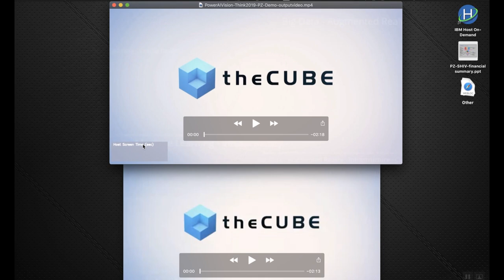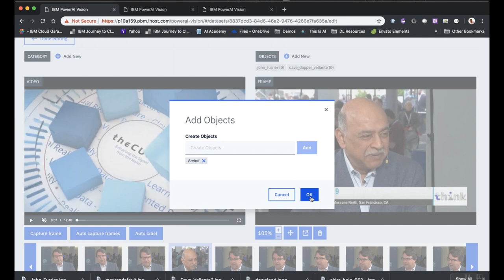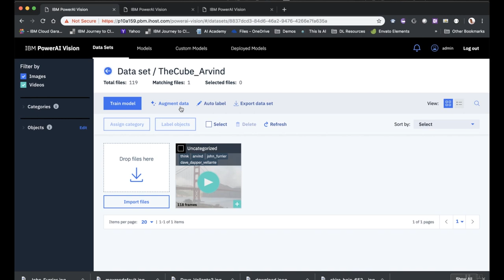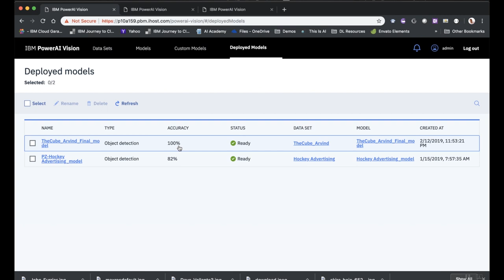Paul Zikopoulos, IBM | IBM Think 2019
Paul Zikopoulos, Vice President BigData Cognitive Systems, IBM | @BigData_Paulz sits down with Lisa Martin & Dave Vellante at IBM Think 2019 in San Francisco, CA.

Are click-and-drag business people the future of AI?

Say a company adopts a big-data framework and puts all of its information in a data lake. Then it has it’s resident data scientists go in and carefully cleanse, wrangle and label the data. Think this company is doing data science, the kind that leads to artificial intelligence? Think again.

“None of that is data science,” said Paul Zikopoulos (pictured), vice president of big data cognitive systems at IBM Corp. Unfortunately, that type of grunt work consumes about 80 percent of a data scientist’s workday, he added. That’s why companies serious about AI must find ways to lower that percentage.

An acceptable amount of time spent preparing data is about 20 percent, according to Zikopoulos. A data scientist should spend most of their time on stage four and five, “exploring the hyper-parameter space” for fine tuning and inferencing, he added. This is AI prime time — where models actually make decisions like humans.

Another key to making AI an operational reality is democratizing it for the whole enterprise. They can reach these goals with help from the Watson Machine Learning Accelerator, according to Zikopoulos, who spoke with Dave Vellante (@dvellante) and Lisa Martin (@LisaMartinTV), co-hosts of theCUBE, SiliconANGLE Media’s mobile livestreaming studio, during the IBM Think event in San Francisco, California. They discussed how the WML Accelerator can make everyday AI a reality for both pros and non-pros. (* Disclosure below.)

No data scientist was pestered in the making of this model
WML Accelerator combines advanced hardware — including Nvidia Corp. graphics processing units and software. It leverages IBM’s SnapML machine learning library running on IBM Power Systems servers. The synergy allows users to train ML models quickly with no data-science expertise.

For example, users could train a model to analyze video with minimal coding. They can click their way to an accurate model with  “Auto Label” or “Augment Data” actions, for example.

Zikopoulos demonstrated this with a video-analyzing model he helped build. With no data scientist and a single developer who wrote a couple of lines of code in a half hour, they achieved 96-percent accuracy. A line-of-business person could expose it with a restful application program interface with one click and pass it into workflow, according to Zikopoulos.

“I’ll pull the data scientists in when I need to [for hyper-parameter tuning]. But 96-percent accuracy without a data scientist present is pretty good,” he concluded.

Watch the complete video interview below, and be sure to check out more of SiliconANGLE’s and theCUBE’s coverage of the IBM Think event. (* Disclosure: IBM Corp. sponsored this segment of theCUBE. Neither IBM nor other sponsors have editorial control over content on theCUBE or SiliconANGLE.)